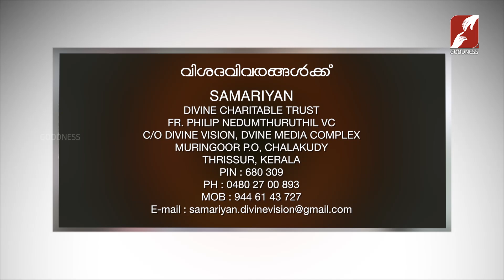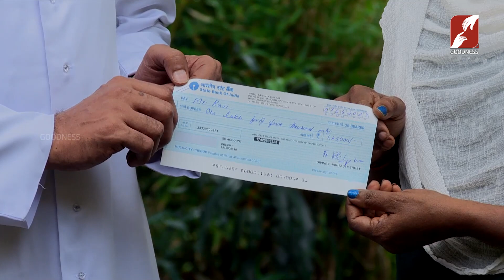SAMARIYEN | Vidya | JULY 2023 | നന്മയുടെ കരസ്പർഷമായ് ഇവർക്കായ് ഒരു കൈത്താങ്ങ് | EPI 81